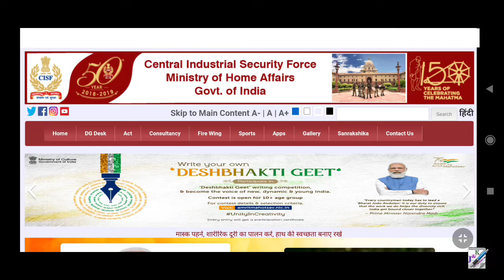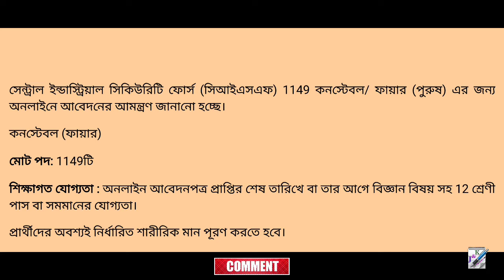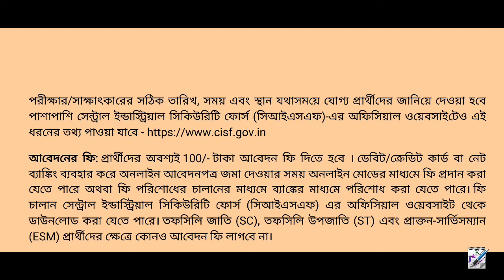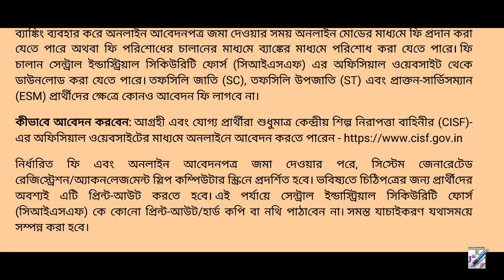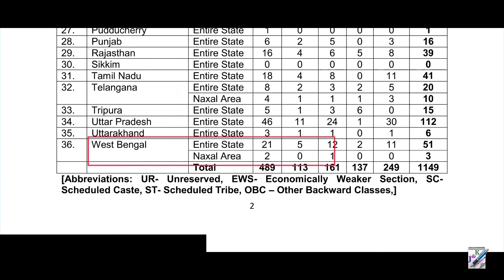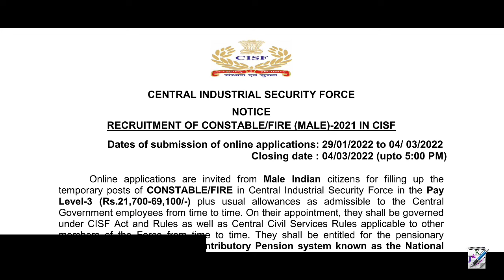CISF Recruitment 2022 || CISF এ প্রচুর নিয়োগ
CUSF Recruitment 2022